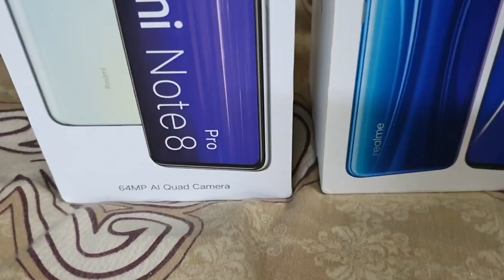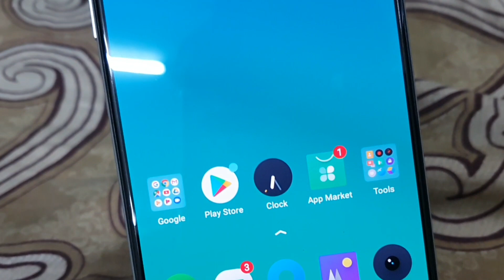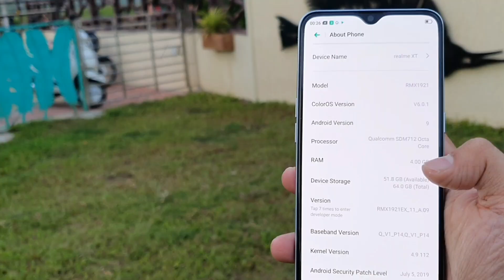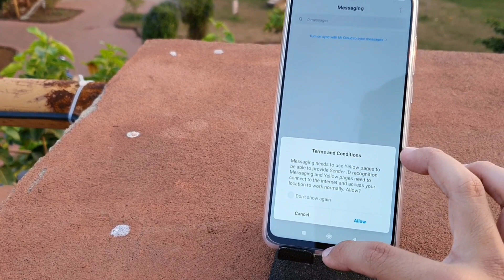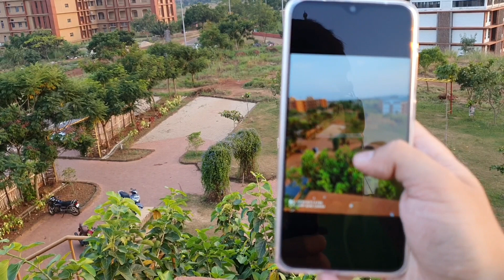Redmi Note 8 Pro vs Realme XT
REDMI NOTE 8 PRO VS REALME XT | DON'T BUY BEFORE WATCHING THIS VIDEO😱😱 NAHI TOH APKE PAISE WASTE😱